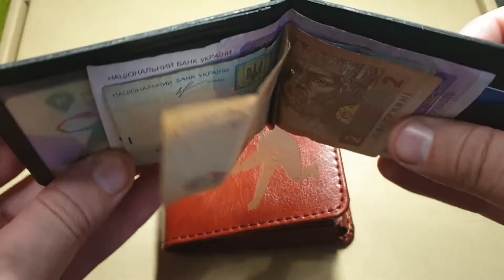Обкладинка для документів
відеоогляд обкладинки для документів та зажиму для грошей